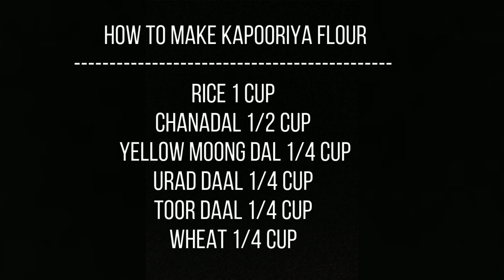સુરતી કપૂરીયા ની રેસીપી सुरत का फैमस फरसाण कपूरीया की रेसीपीhow to make kapooriya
Ingredients --
Kapooriya flour 2 cups
Sour curd 1 cup
3 cups water
Ginger chilli paste 1tbsp
Tempering ---
White sessme seeds 1 tbsp

surti kapuriya,
surti kapuriya recipe
Lockdown special recipes
Surat famous kapooriya recipe
सुरती कपूरीया बनाने का आसान तरीका
સુરતી કપૂરીયા બનાવવાની રીત
Kapuriya banavva ni rit
Kapooriya recipe
Gujrati rasoi
Gujrati Farsan
Steam kapooriya
How to make kapooriya